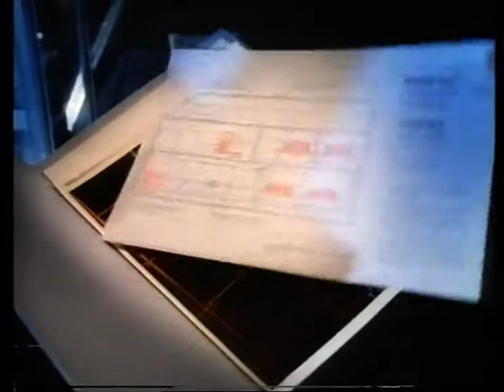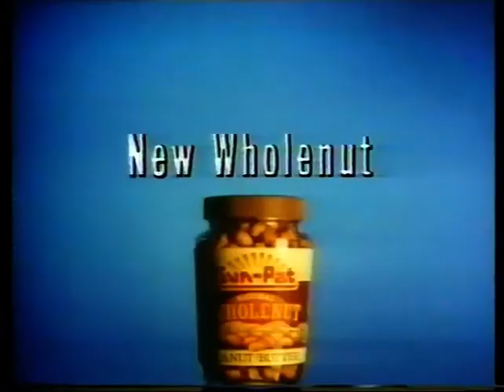UK TV ADVERTS SUNDAY MAY 31 1987 #3 DIANE KEEN